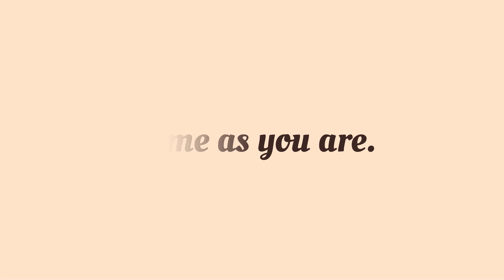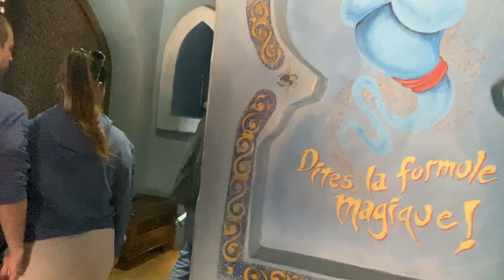Une journée à Disneyland Paris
Astuces et conseils pratiques à partir de la 7ème minute ✨

Background music